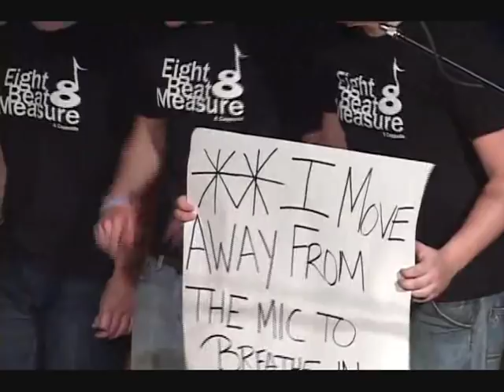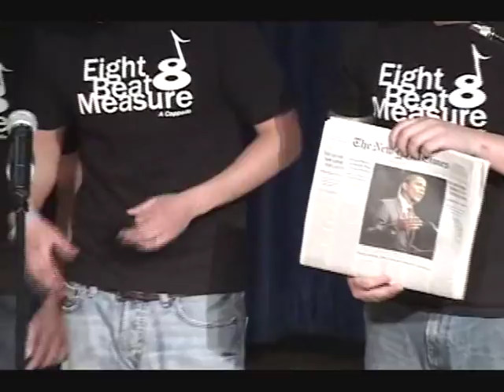Eight Beat Measure - YouTube Medley (A Cappella)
Eight Beat Measure sings a tribute to their favorite thing, YouTube, at Chill Beats 2008. Soloists: Rob Gedelian (Chocolate Rain), Rob Gedelian (Never Gonna Give You Up), Rick Thomas (Obama Girl Song), Rick Thomas and Brad Turnbull ("Junk" in a Box), Rick Thomas and Mike Hoskins (the music from "2 Girls 1 Cup"), and Tony Gerow (Numa Numa/Dragostea Din Tei)

for more information about the guys.